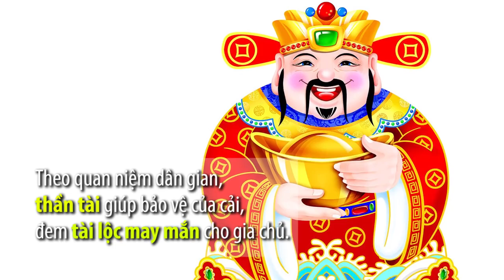ngày thần tài ta phải làm gì đây pà con